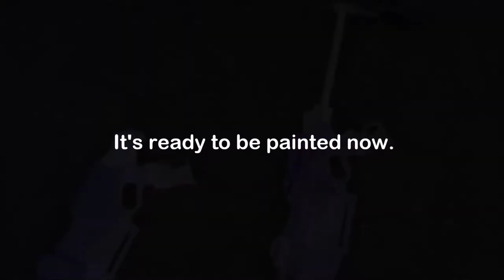[MOD] RAPID RED Shell Integration w/ Modification (and LEDs !!)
(I'm still working on the links.. Comment if you wish to know the name/link of a specific material that I've used in this video)

Shell Integration Material:
-Epoxy Putty: Wood and WaterWeld
-Epoxy Gel
-DAP contact cement
-Semi Transparent Plastic Folder
-LEDs Diode and Resistor
- UPC pipe
- Flat Vacuum Wand

Wiring Materials:
-Meishel 2.0 Motor
-Submianiture microswitch
-18 Gauge Silicon Wire
-950mAH Li Po (Not recommended for Stryfe, for Stryfe use this for higher amperage : 1300 mAH Li Po)

Tools:
-Dremel Rotary Tool and Attachments: Grinder, Sanding, Enforced Cutting Wheel
-Hack Saw
-Soldering Iron and Solder
-Wire Striper and Wire Cutter
-Hot glue gun and Hot glue sticks

Paintjob Material
-V&F Black Automotive Base Coat
-Aged Copper Spray Paint
-Cheap Acrylic Paint from Walmart: Black White Red Blue Yellow
-Antique Gold Acrylic Paint
-Wheel Clear Coat

Timelapse Music:
1.

2.